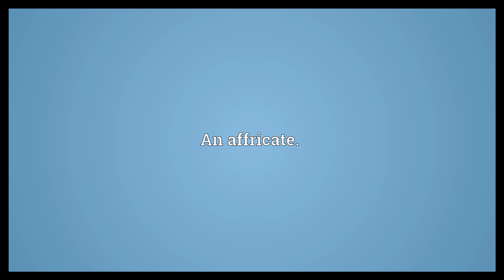Affricative Meaning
Video shows what affricative means. An affricate..  Affricative Meaning. How to pronounce, definition audio dictionary. How to say affricative. Powered by MaryTTS, Wiktionary